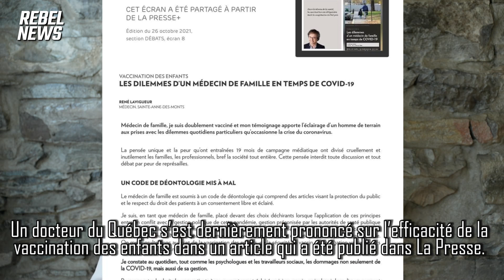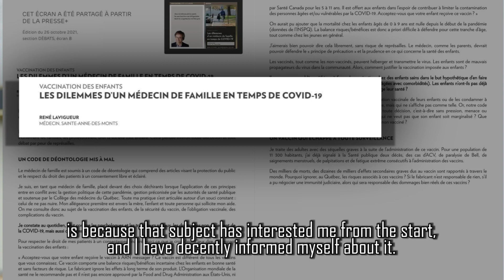Quebec doctor CENSORED after questioning vaccines for kids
Alex Lavoie interviews Dr. René Lavigueur, a family doctor in Quebec who recently had an opinion piece published and then deleted the same day by French newspaper La Presse because he questioned the necessity of COVID vaccines for kids aged 5-11.